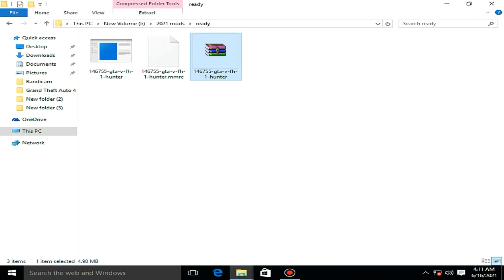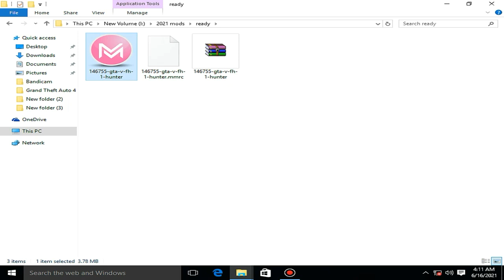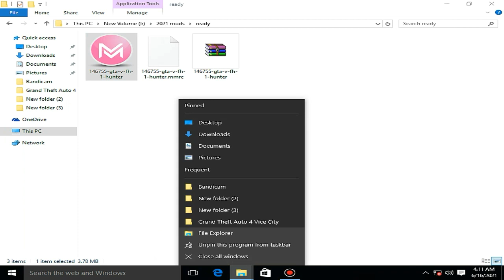GTA V Helicopter Cheat Code In GTA Vice City | SHAKEEL GTA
Hello Friends agar aap apni GTA Vice City ki game main GTA V Helicopter  lena Chahte Hain To is video ko Skip Na Karen 100% working cheats code hai aap is video Ko Mukammal Dekhen

GTA Vice City GTA V Helicopter Mod
GTA Vice City GTA V Helicopter Mods
GTA Vice City GTA V Helicopter Mods install
GTA Vice City GTA V Helicopter Mods Download
GTA Vice City GTA V Helicopter Mods Download & install
How to install GTA V Helicopter mods in gta vice city
GTA Vice City all GTA V Helicopter mods
GTA Vice City all GTA V Helicopter cheats code
How To Get GTA V Helicopter In Vice City
How to Get GTA V Helicopter In GTA Vice City
Secrete Way to Get GTA V Helicopter
Secrete Way to Get GTA V Helicopter In Vice City
Secrete Way to Get GTA V Helicopter In GTA Vice City

Specially Thanks For SHAKEEL GTA Viewers ♡♡♡Thank you so much